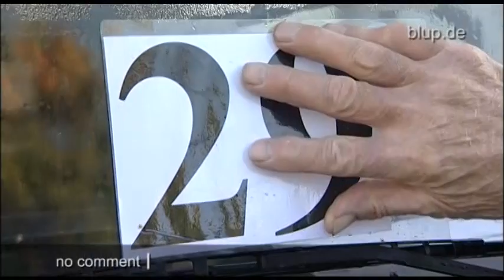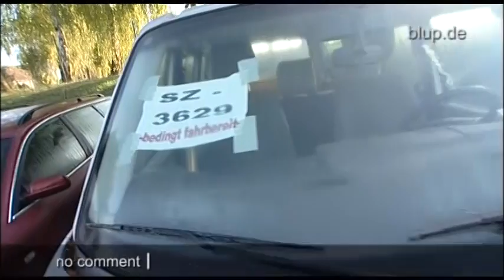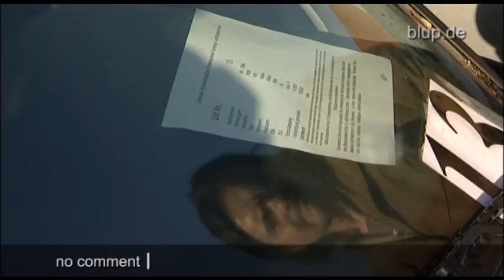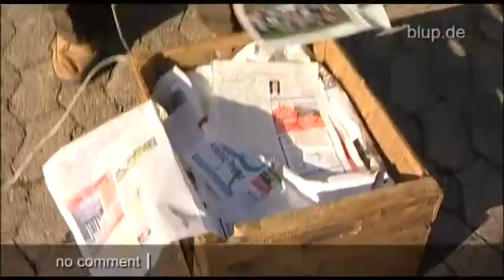bluptv: Polizeiauto Versteigerung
„1300, 1350, 1400, 1450" -- Wenn Günter so richtig warm läuft, kennen seine Käufer in Niedersachsen keine Gegenargumente mehr. Alle 33 dienstuntüchtigen Polizeiautos fahren am Ende der Versteigerung mit neuem Besitzer vom Hof.